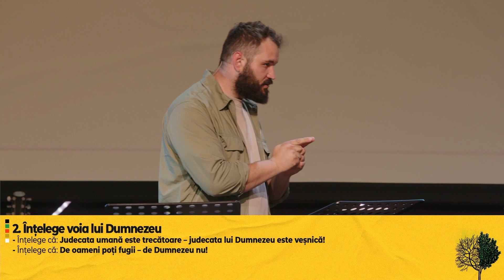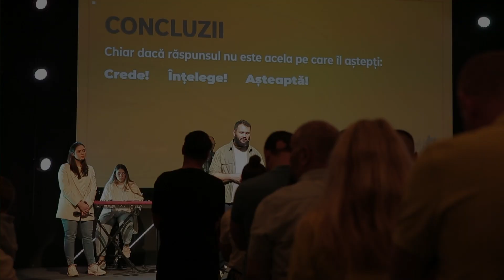Chiar dacă răspunsul nu este cel pe care îl aștepți! | Liviu Ghigeanu | Harvest Mureș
"Până când Doamne voi striga după ajutor și Tu nu vei asculta?" Ți-ai pus vreodată întrebarea asta? Vino împreună cu noi să vedem ce răspuns are Dumnezeu la această întrebare.

Dacă vrei să susții lucrarea și să ne ajuți să ducem Evanghelia mai departe, intră aici

Lasă-L pe Dumnezeu să lucreze în si prin tine!

Te așteptăm împreună cu noi în fiecare duminică de la ora 11.00!

Referință Biblică:
Habacuc 1